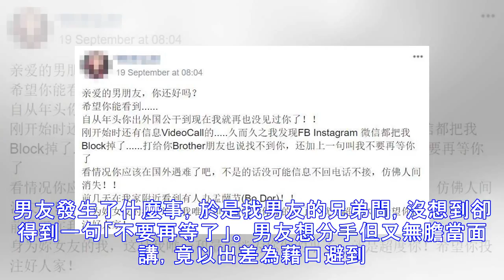男友不敢提分手玩失蹤，女友報復，設靈位為他「超渡」希望你投胎好人家 -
千萬不要得罪女人！ 馬來西亞一名男子想同女友分手但又不敢說，於是玩失蹤避到外國去。「被分手」的女友為了報復男友，用他的名設了一個靈位，幫他「超渡」。贊助商鏈接 大馬「被分手」的女友為了報復男友，用他的名設了一個靈位，幫他「超渡」。 馬來西亞一名叫「Vicki Lok」的女網友在FACEBOOK貼文。 寫著「親愛的男朋友，你還好嗎？希望你能看到，自從年頭你去外國公幹到現在，我就再也沒見過你了！」女網友在情深的貼文中並附上一張靈位和燒香的相片。贊助商鏈接 一眾網友以為她的男友遭遇不幸，都為她的情深而感動，但沒想到這個故事還有下文。「Vicki Lok」之後說，年初男友到外國出差，一開始兩人會互傳訊...